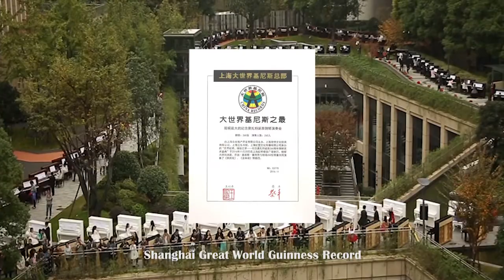Mozart and his 260 Pianists Trailer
260 pianists play one melody at one venue tributing Mozart's 260th birthday. This event broke the Shanghai Great World Guinness Record!